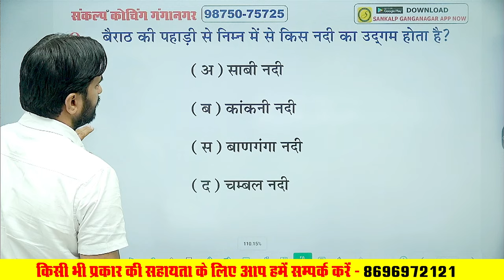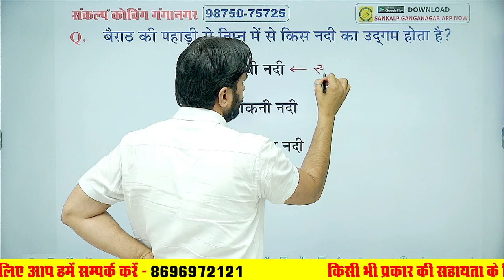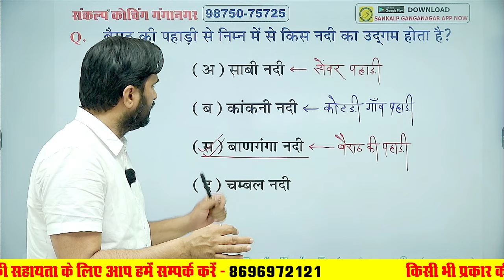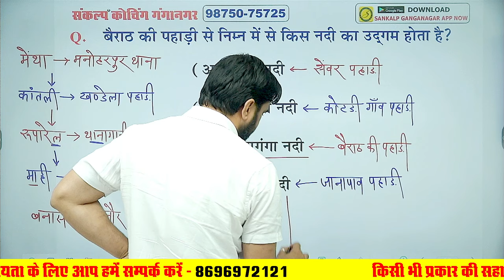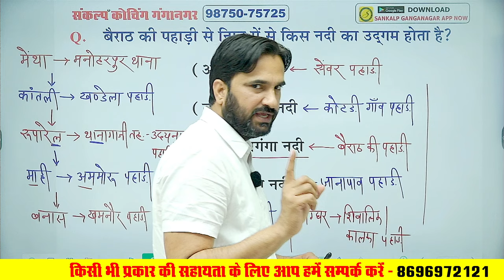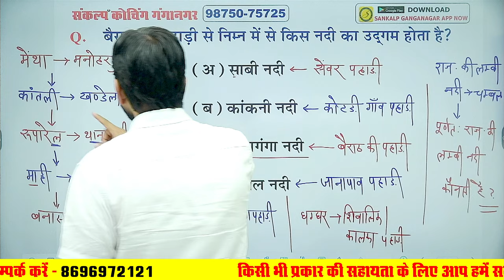Rajasthan GK | अपवाह तंत्र#02 | Rajasthan Geography Class By Sanjay Sir l Sankalp Ganganagar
Rajasthan Gk 5 मिनट की जादुई Classes by Sanjay Sir l Rajasthan GK for Pashu Paricharak, RAS, SI, REET, 1st & 2nd Grade, Librarian, College Lecturer, Junior Accountant, Agriculture Supervisor, Raj Police Constable